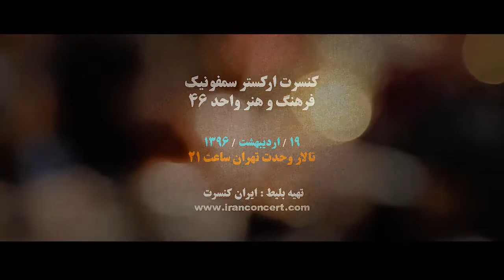ارکستر فرهنگ و هنر، Farhang Honar Orchestra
کنسرت ارکستر فرهنگ و هنر، تالار وحدت، 19 اردیبهشت 96